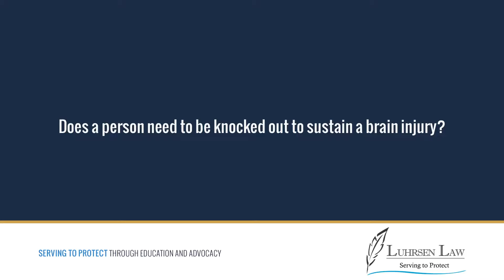Does a person need to be knocked out to sustain a brain injury?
When in certain situations where you have a brain injury, and the person was not knocked out cold, we hear well, the person couldn't have suffered a brain injury because they were walking around after they got hit, or whatever the thing is. Sometimes people don't even want to believe the patient. The victim doesn't even want to believe that they could have a brain injury because they say they didn't get knocked out.